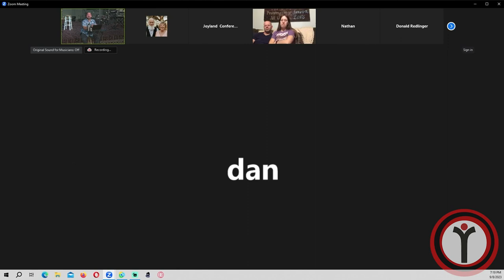211. Body Life - Adam Smith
As a body that is moving forward in the centrality of Christ, what can we do to spur one-another along and live in true community?

Follow along at our social and media outlets:

Joyland App (You must follow this link through your phone.)